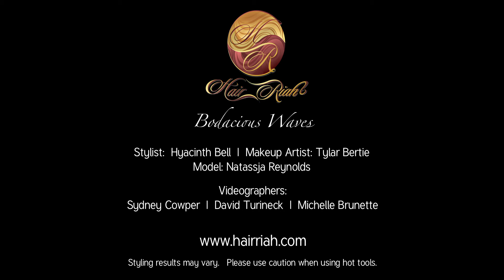Hair Extensions That Make You Conquer The World I Hair Riah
Hair Riah - Your online supplier for 100% Unprocessed Virgin Remy Hair Extensions.

Please Note: The hair shown in the video above has been altered from how it is received in the original packaging. The hair we provide is versatile and can be washed, coloured, cut and styled to your desire.

for more information.